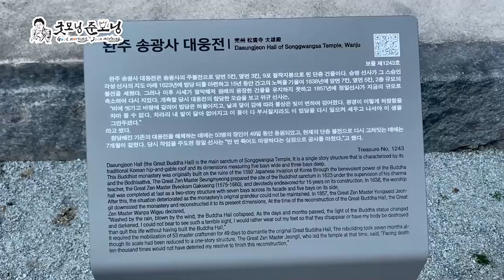[굿모닝준모닝] EP 5. 완주소양 송광사